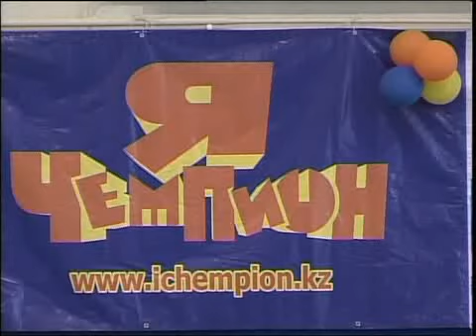каз НИШ Я чемпион